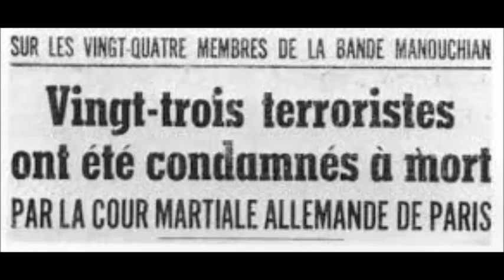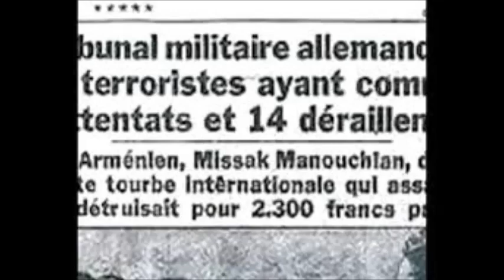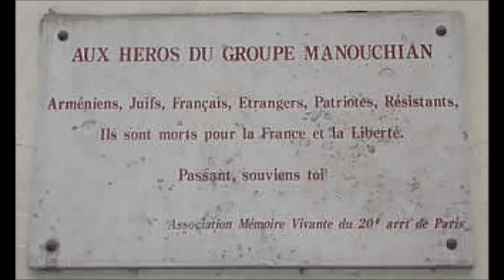L'Affiche Rouge (Aragon-Férré/reprise-diapo)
L’Affiche rouge est une affiche de propagande placardée en France par le régime de Vichy et l'occupant allemand, dans le contexte de la condamnation à mort de 23 membres des Francs-Tireurs et Partisans – Main-d'Œuvre Immigrée (FTP-MOI), résistants de la région parisienne.  Cette affiche a été créée par le service de propagande allemande en France. La mise en page marque une volonté d'assimiler ces dix résistants à des terroristes.
Le réseau Manouchian était constitué de 23 résistants communistes, dont 20 étrangers et une femme, des Espagnols rescapés de Franco, enfermés dans les camps français des Pyrénées, des Italiens résistant au fascisme, Arméniens, Juifs surtout échappés à la rafle du Vel'd'Hiv de juillet 1942 et dirigé par un Arménien, Missak Manouchian.
Ils sont arrêtés en novembre 1943 et jugés en février 1944, condamnés à mort le 21 février 1944. Les 22 hommes sont fusillés le même jour au fort du Mont-Valérien. La plupart d'entre eux sont enterrés dans le cimetière d'Ivry-sur-Seine, dans le Val-de-Marne, où une stèle a été érigée en leur mémoire. Olga Bancic, la seule femme du groupe, est décapitée le 10 mai de la même année à Stuttgart, en application du manuel de droit criminel de la Wehrmacht5 interdisant alors de fusiller les femmes.
Les visages des résistants suscitent la sympathie et l'admiration. De nombreux anonymes déposent des fleurs au pied des affiches et collent des bandeaux sur lesquels on peut lire : « Oui, l’armée de la résistance », « Morts pour la France », ou « Des martyrs ». Témoignage de Simone de Beauvoir : « À Paris, les occupants ne collaient plus d'« Avis » aux murs; cependant ils affichèrent les photographies des « terroristes étrangers » .Malgré la grossièreté des clichés, tous ces visages qu'on proposait à notre haine étaient émouvants et même beaux; je les regardai longtemps, sous les voûtes du métro, pensant avec tristesse que je les oublierai. » (La Force de l'âge, p. 649)
En s'inspirant de la dernière lettre de Missak Manouchian à sa femme avant son exécution, Louis Aragon écrit le poème Strophes pour se souvenir en 1955, à l'occasion de l'inauguration de la rue du Groupe-Manouchian située dans le 20e arrondissement de Paris. Ce poème est mis en musique et chanté par Léo Ferré en 1959. Depuis il a très souvent été repris par d'autres chanteurs, dont Jacques Bertin, Catherine Sauvage, Marc Ogeret, Leny Escudero, Mama Béa, Monique Morelli, Didier Barbelivien et Bernard Lavilliers (et d’autres). (source Wikipédia)

Liste des 23 membres du groupe Manouchian exécutés (mention (AR) les dix membres que les Allemands ont fait figurer sur l'affiche rouge)
Celestino Alfonso (AR), Espagnol, 27 ans
Olga Bancic, Roumaine, 32 ans (seule femme du groupe, décapitée en Allemagne le 10 mai 1944)
Joseph Boczov [József Boczor; Wolff Ferenc] (AR), Hongrois, 38 ans - Ingénieur chimiste
Georges Cloarec, Français, 20 ans
Rino Della Negra, Italien, 19 ans
Thomas Elek [Elek Tamás] (AR), Hongrois, 18 ans - Étudiant
Maurice Fingercwajg (AR), Polonais, 19 ans
Spartaco Fontano (AR), Italien, 22 ans
Jonas Geduldig, Polonais, 26 ans
Emeric Glasz [Békés (Glass) Imre], Hongrois, 42 ans - Ouvrier métallurgiste
Léon Goldberg, Polonais, 19 ans
Szlama Grzywacz (AR), Polonais, 34 ans
Stanislas Kubacki, Polonais, 36 ans
Césare Luccarini, Italien, 22 ans
Missak Manouchian (AR), Arménien, 37 ans
Armenak Arpen Manoukian, Arménien, 44 ans
Marcel Rajman (AR), Polonais, 21 ans
Roger Rouxel, Français, 18 ans
Antoine Salvadori, Italien, 24 ans
Willy Schapiro, Polonais, 29 ans
Amédéo Usséglio, Italien, 32 ans
Wolf Wajsbrot (AR), Polonais, 18 ans
Robert Witchitz (AR), Français, 19 ans
(D'après Wikipédia)